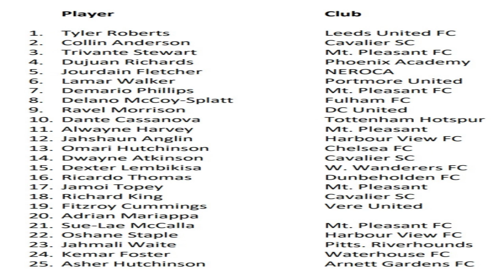Reggae Boyz Squad Announced For BIG Games Against Trinidad and Tobago | KC | JFF | Jamaica | Adidas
Reggae Boyz Squad Announced For BIG Games Against Trinidad and Tobago | JFF |  Jamaica | Adidas